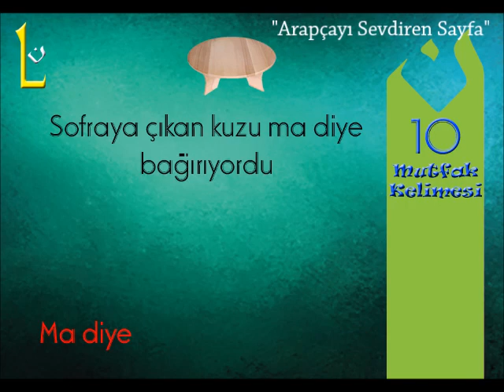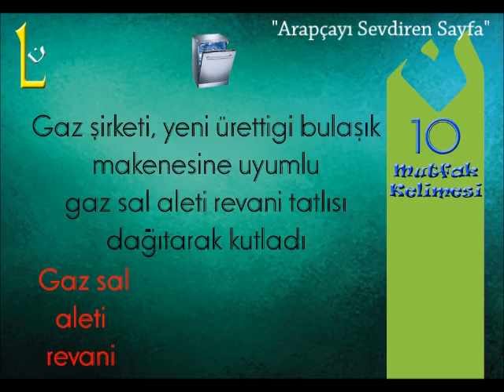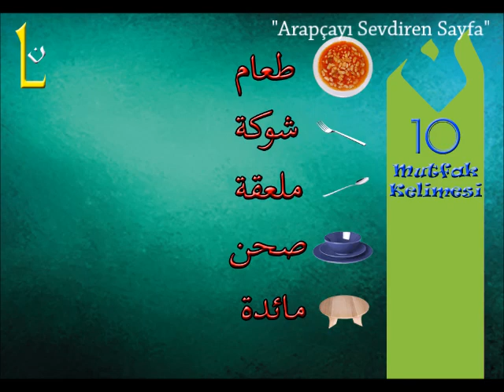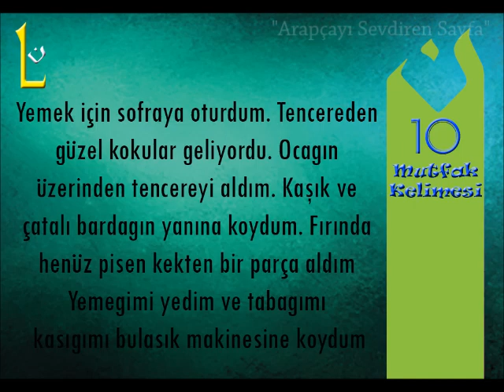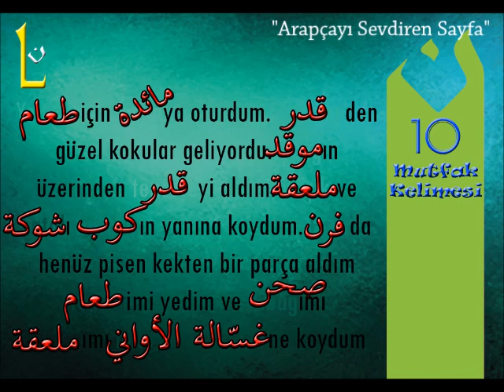2. Ders 4. Video (10 Mutfak Kelimesi) [ ] [Arapça Klavuzu] [Online Turkish Lessons] [İmam Hatip]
Çalışmanın temeli olan kelime bilgisini artırmak için hazırlanan ikinci 100 kelime çalışması. 10 MUTFA KELİMESİ.